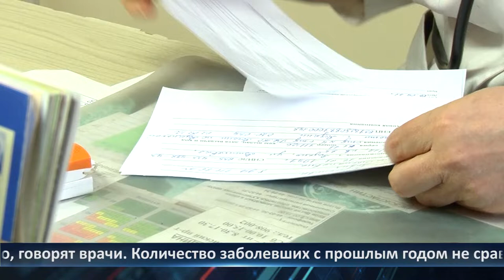День города - новости Рязани 27.04.2021